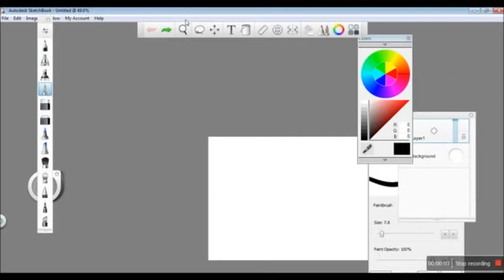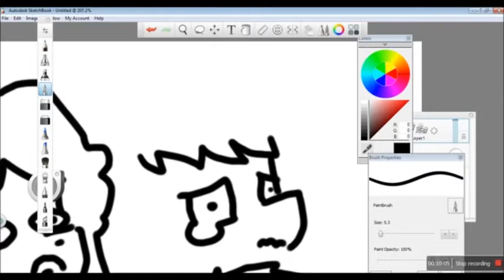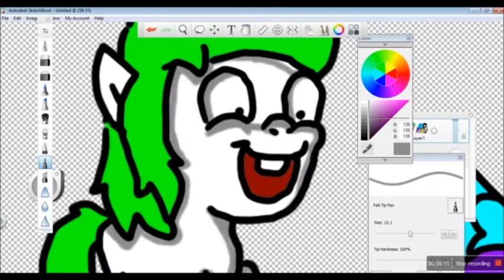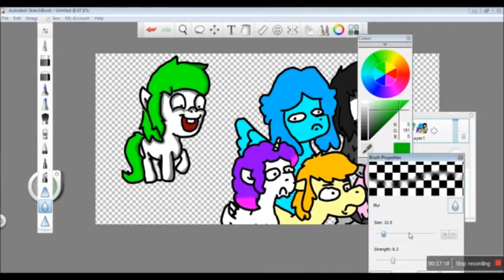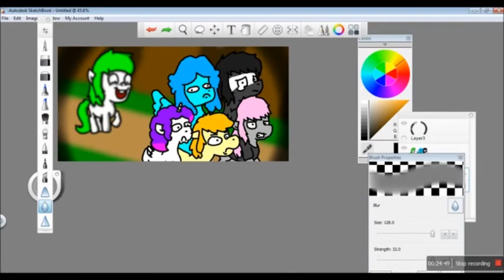White and Leaf maned pony with a creepy smile- Drawing